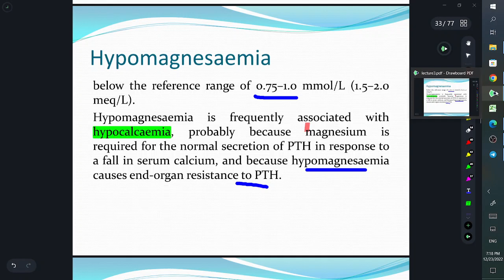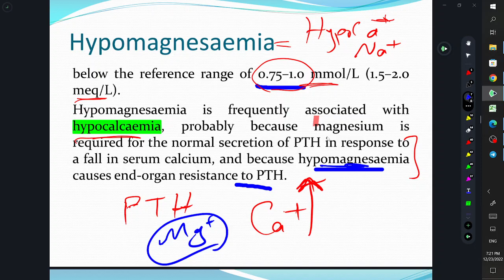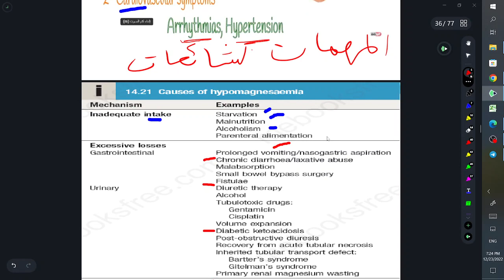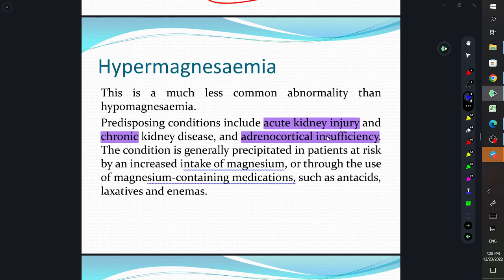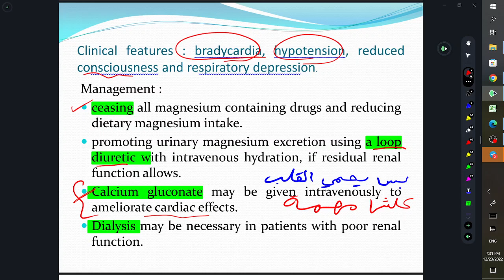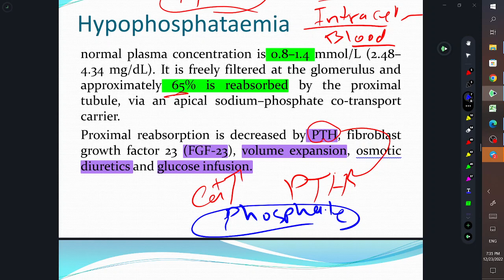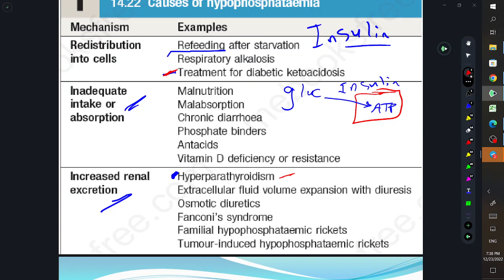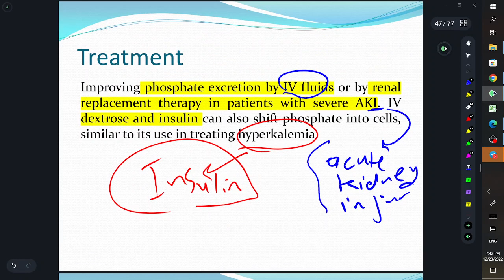Internal medicine \ lec 3 part 3 \ magnesium and phosphate